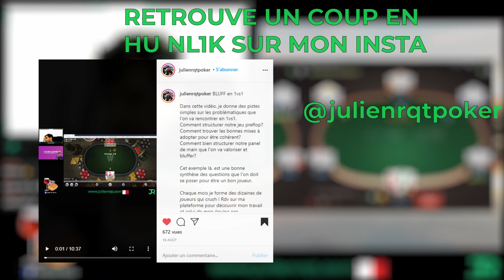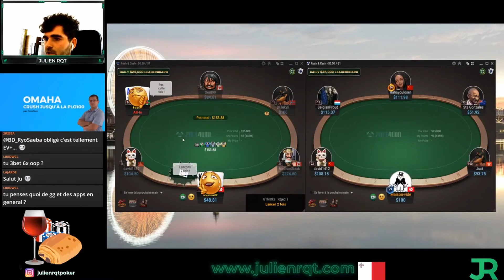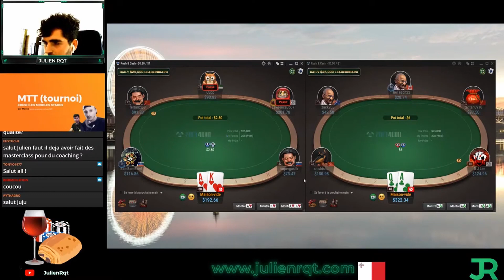best of Session Cash game sur GG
Chaque dimanche je suis en direct sur Twitch et YouTube pour vous proposer une grosse session de Cash game.
La semaine dernière j'ai joué le format Zoom sur GGpoker.com
Retour sur les moments fort de ma session

Chaque mois je forme des dizaines de joueurs qui crush ! Rdv sur ma plateforme pour découvrir mon travail et celui de mon équipe pro

poker sans téléchargement gratuit
poker sans argent reel
jeux de poker
texas holdem
texas hold em
règle poker
poker sans téléchargement
poker sans inscription ni téléchargement
poker sans argent gratuit
poker sans mise d'argent
poker français
apprendre à jouer au poker